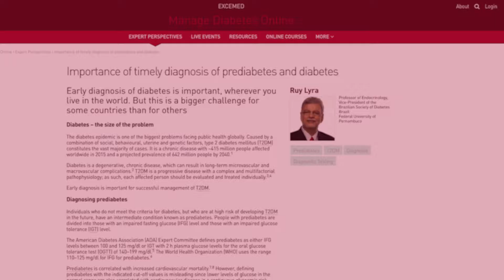Manage Diabetes Online